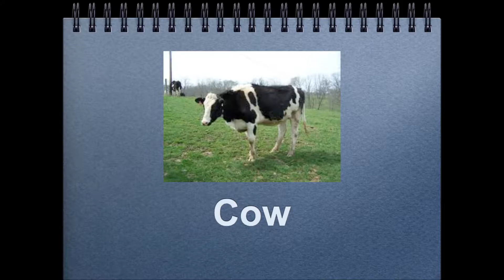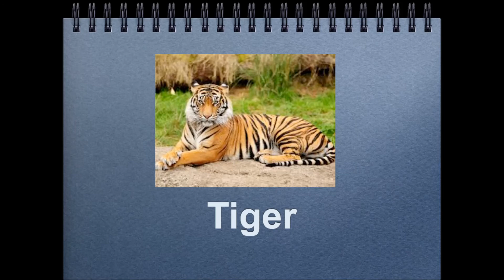4º Mammals chant